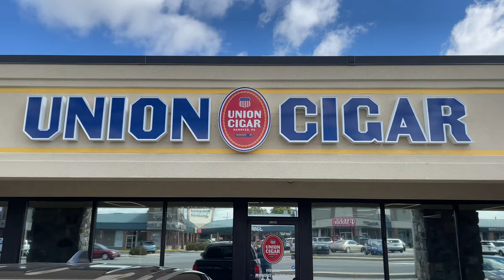Union Cigar - Hanover Overview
Exciting news! In February 2022 we opened our newest location in Hanover, PA – aka “Snacktown”. Our owners have put a lot of effort into making sure the space is filled with all kinds of amenities, including many firsts that you won’t find anywhere else – come check it out!